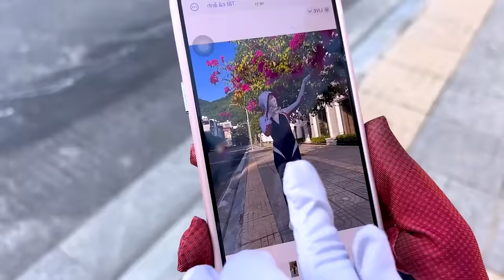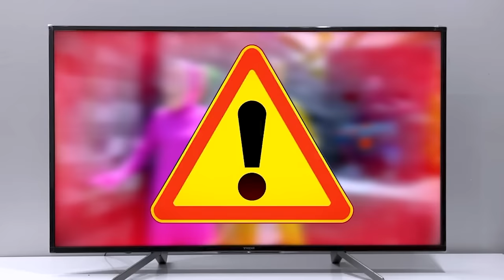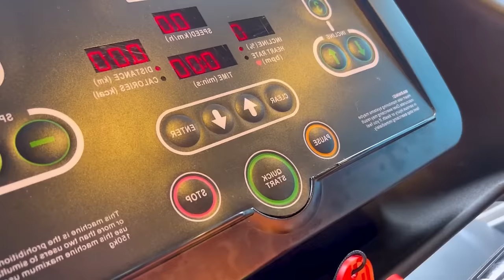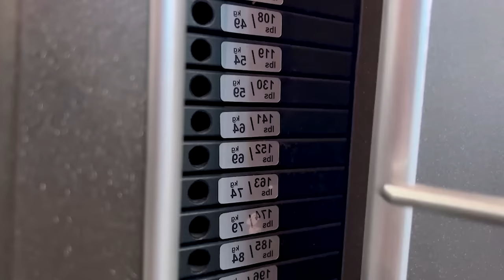PRO 5 SPIDER-MAN Team || TEAM SPIDER-MAN vs SUPER BAD-HERO TEAM ??? ( Live Action ) - By Bunny Life